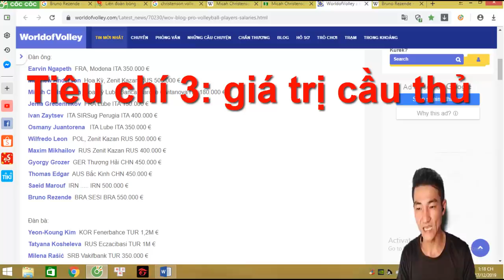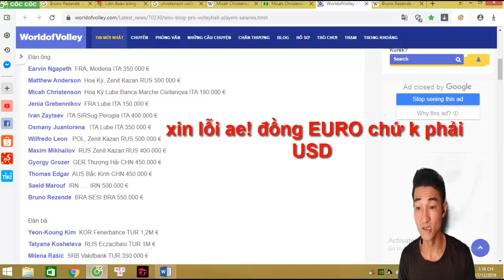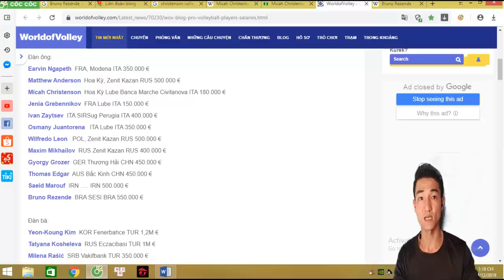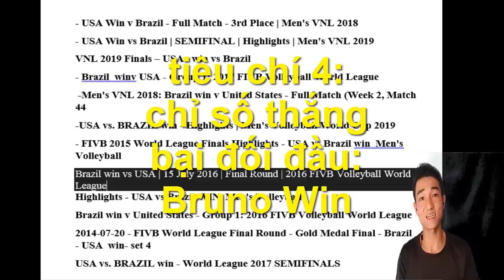So sánh Micah Christenson và Bruno Rezende - Ai là "VUA" chuyền 2 Thế giới - Bóng Chuyền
Bruno và Micah Chris đều là vđv xuất sắc đại diện 2 nền bóng chuyền hàng đầu thế giới
Đưới góc độ Móm TV đưa ra 4 tiêu chí để đánh giá:
1- thông số cá nhân
2- danh hiệu
3- giá trị cầu thủ
4- chỉ số thắng bại đối đầu trực tiếp
nếu anh em có ý kiến gì khác, vui long cmt bên dưới nhé!